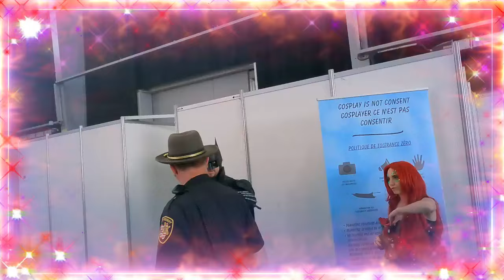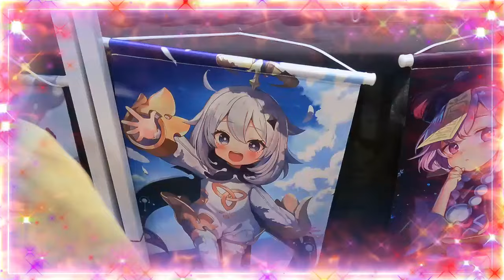manga cosplay la roche sur foron